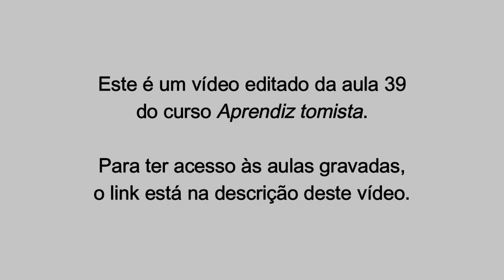OS 4 TIPOS DE MODÉSTIA segundo Santo Tomás de Aquino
Neste vídeo, nós iremos ver brevemente uma consideração sobre os quatro tipos de modéstia segundo Santo Tomás de Aquino, como um trecho editado do curso "Aprendiz tomista", para os membros deste canal.